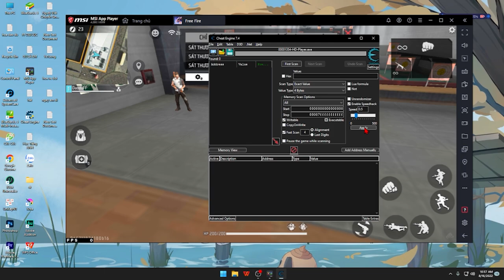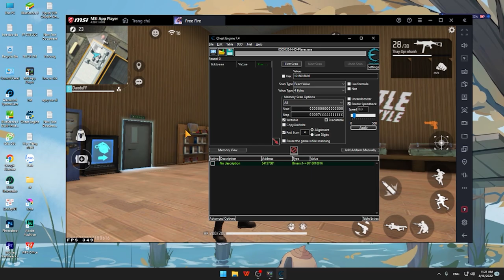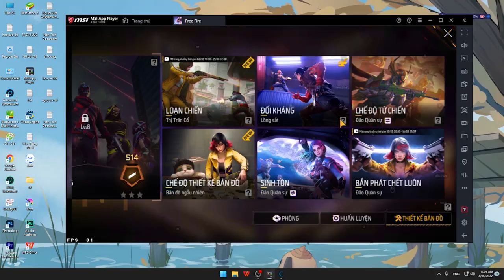HƯỚNG DẪN CÁCH LOCK FPS CAO NHẤT !? (GIẢ LẬP FREE FIRE)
Video hướng dẫn các bạn lock, bật fps cao nhất giả lập free fire bluestack msi cao nhất

☀daodu Chúc các bạn một ngày tốt lành ♥
Daodu làm video với cảm hứng giúp ích cho cộng động, xã hội ngày càng văn minh và phát triển. Tôi cầu nguyện cho tất cả chúng ta sẽ luôn gặp những điều bình an nhất.

mii_channel_music